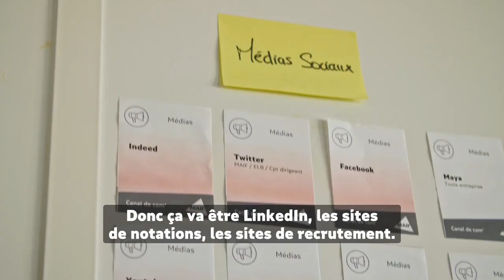[Témoignage] Lisa, alternante en communication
Lisa est assistante communication en alternance pour la marque employeur MAIF au siège social. Au quotidien, ses missions consistent à faire la promotion de la marque employeur sur l’écosystème social média RH (LinkedIn, les sites de notations et les sites de recrutement). Chez MAIF, on peut travailler sur différents projets, avec différentes personnes de différentes entités.

Pour retrouver des belles valeurs telles que l’humanisme, être accompagné sur vos missions et évoluer dans un cadre agréable, rejoignez MAIF !